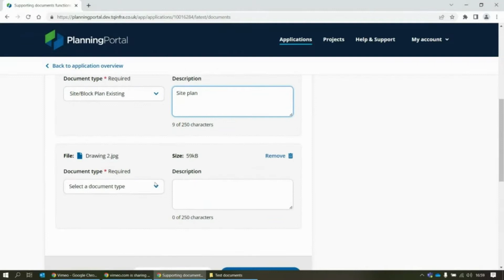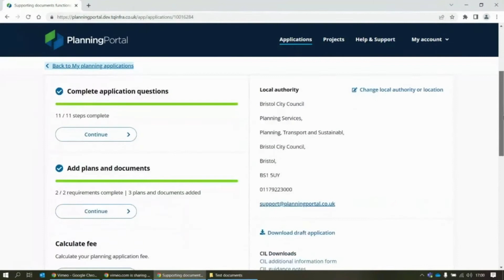Planning Portal new functionality - Supporting Documents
Last week we released an update to the Planning Portal, bringing with it many new functions. Check out the video for more information!